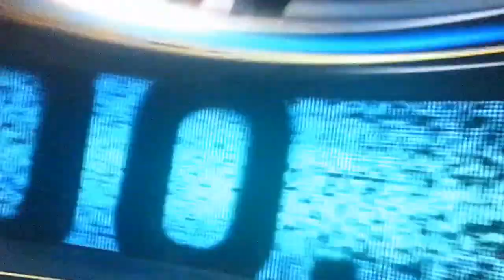Frases de Jorge Eduardo Sanchez Espn